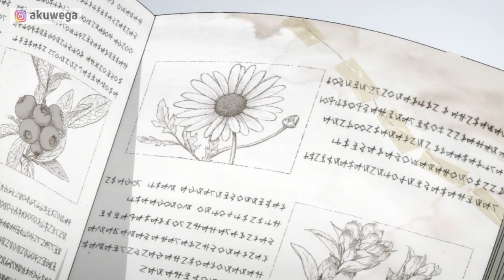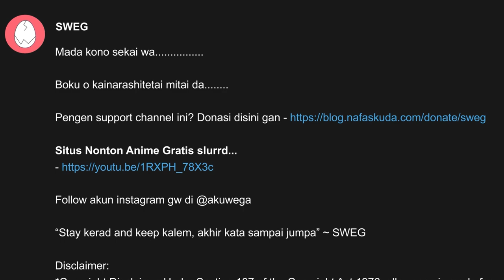Selalu Diam Bagaikan Ukhti Bergerak Langsung Mengeluarkan Ulti - Alur Cerita Anime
Sinopsis anime Hyouken no Majutsushi mengingat sebentar lagi terdapat kompetisi pedang sihir para murid kelas 1 pun mengadakan pertarungan kecil untuk menentukan siapa yang akan ikut pada kompetisi.

Hingga detik ini pada kelas milik Ray hanya Amelia saja yang memiliki win rate 100% atau menang secara terus menerus, tidak level dengan lawan lemah dan penasaran akan kekuatan dari Ray disini Amelia pun mengajukan permintaan kepada guru untuk baku hantam melawan Ray.

Pada awalnya gurunya tidak memberikan ijin mengingat pada kompetisi Ray bertugas sebagai komite atau petugas saja, namun demi mengormati akan keberanianya Ray pun menerima akan ajakan duel dari Amelia.

Pengen support channel ini? Donasi disini gan

Nonton Anime Hyouken no Majutsushi Bahasa Indonesia, Alur Cerita Anime Hyouken no Majutsushi Bahasa Indonesia